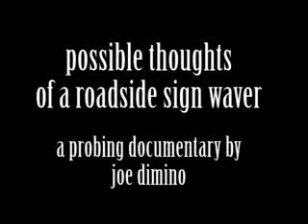Thoughts of a Roadside Sign Flasher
What do those dudes that flash advertisements at busy intersections think about? Find out in this video.